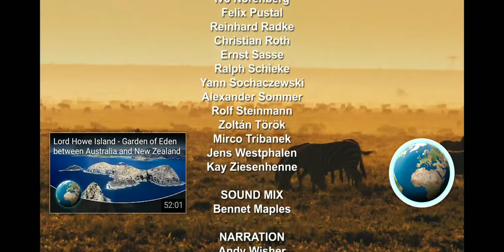Human Vs Wildlife (Please Observe Nature🌿🍃)|| Short Documentary (Movie)